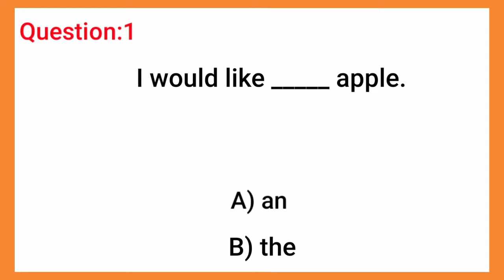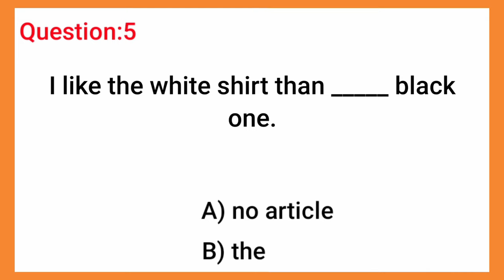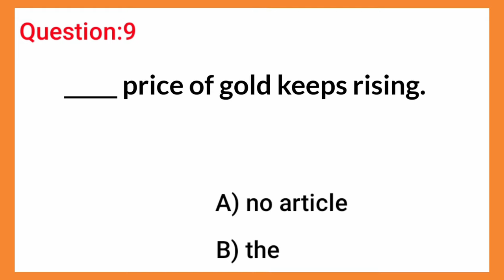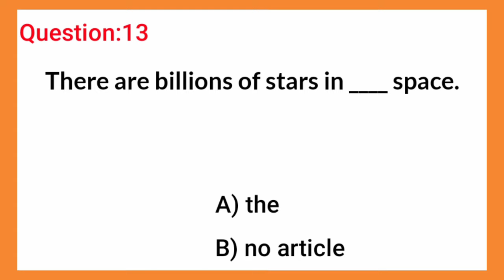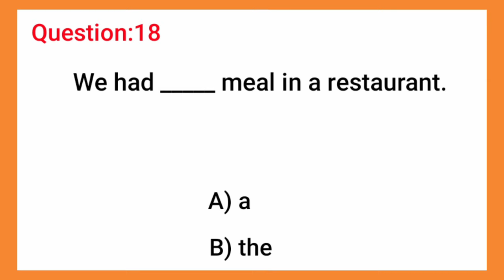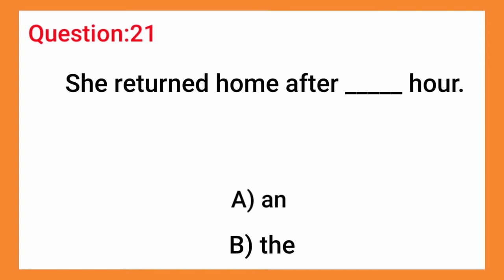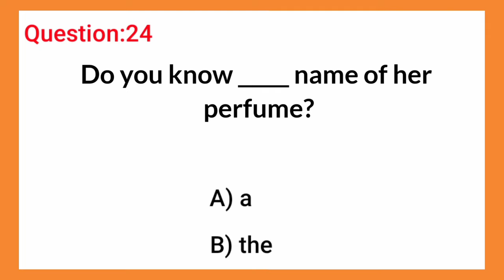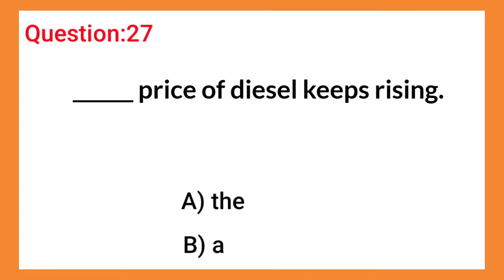Articles Quiz | English Grammar | Grammar Test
English Grammar Test। English grammar quiz
English Grammar example। English Grammar video। grammar। English। grammar in English